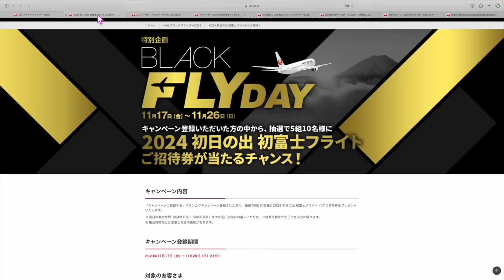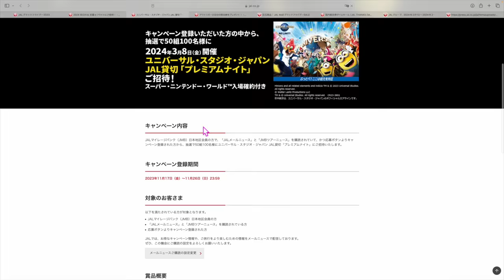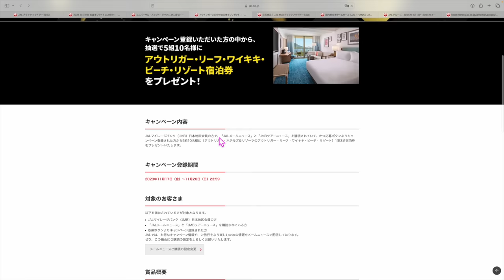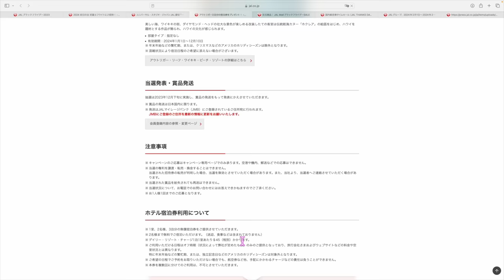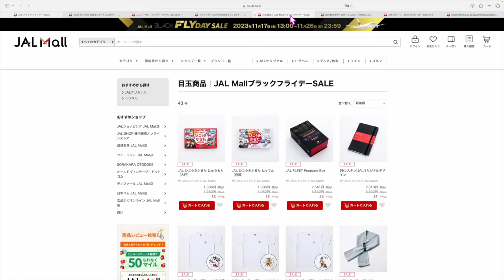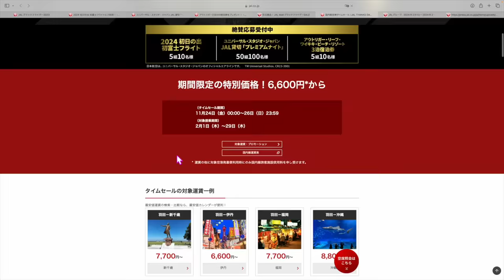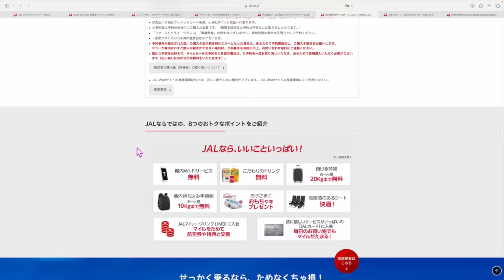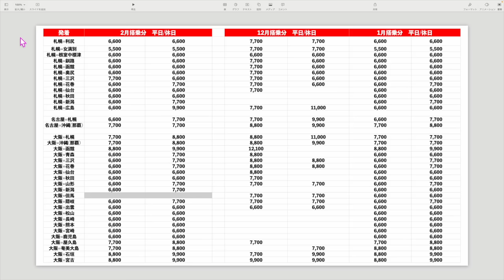【速報】JAL BLACK FRIDAYきたー✈️国内線タイムセールなどあります‼️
1️⃣Wi-Fi切って上のコードからアプリをDL
2️⃣ログインしないで上のURLから再度入り登録
3️⃣登録時、電話番号で登録(サブ端末でLINEで入ったらダメでした。奥様アカウントは電話番号でできました！)
4️⃣トップ画面の下、中央のギフトをクリック
5️⃣チェックインを10日間で完

番号　00098010